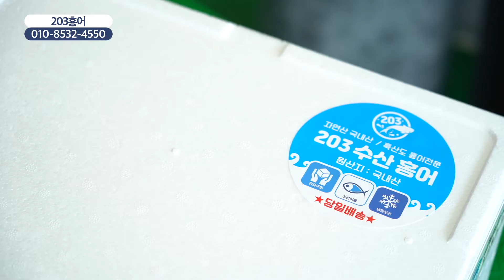[함께가게CF] 전남 목포시 203 홍어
상호 : 203 홍어
주소 : 전라남도 목포시 해안로 117번길 7-1
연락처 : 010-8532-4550